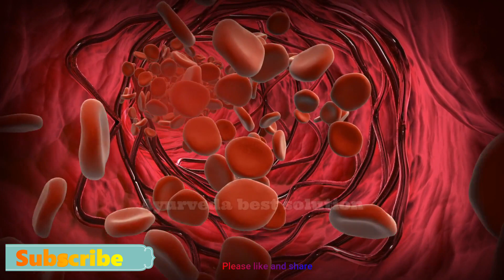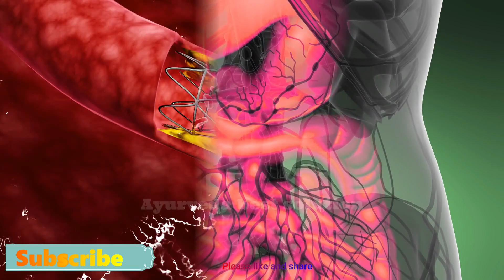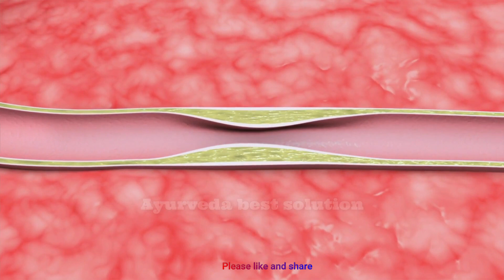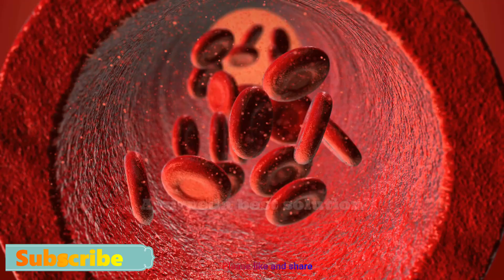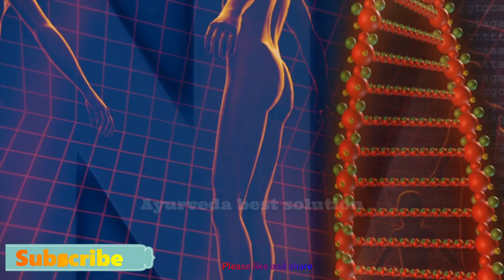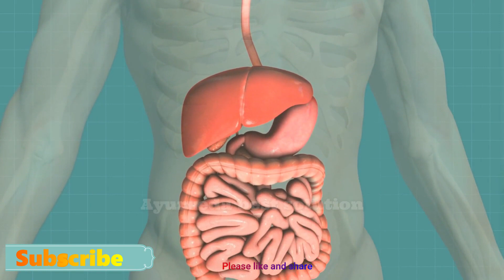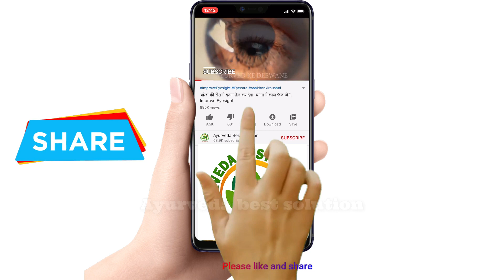ये 1 चीज पूरी कर लो कभी नहीं होगा कब्ज़ एसिडिटी अपच मोटापा | fiber Deficiency